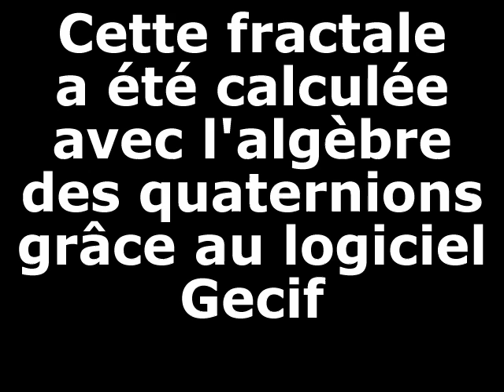Zoom dans une fractale quaternionique